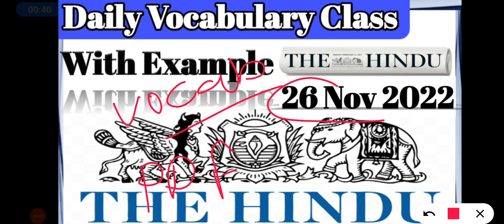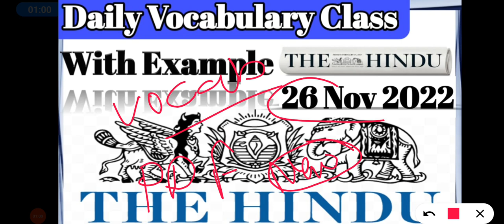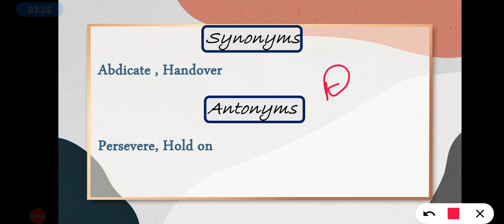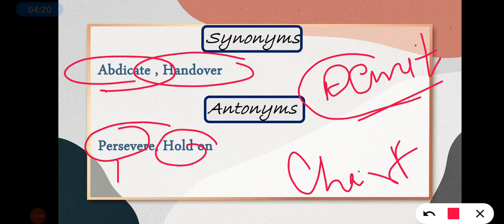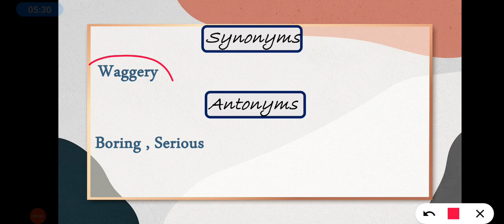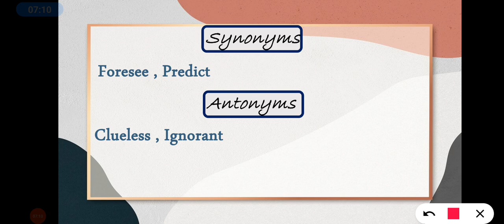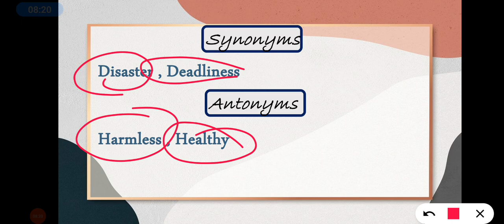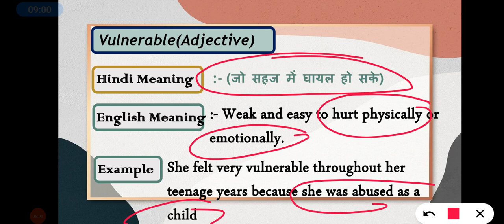26 Nov 2022 | The Hindu Vocabulary | Class - 454 | All Competitive Exam | Daily 8:00 AM Vocabulary